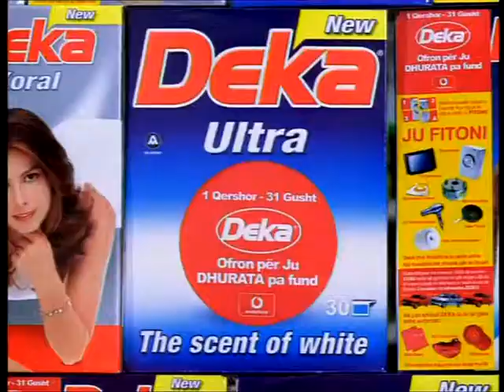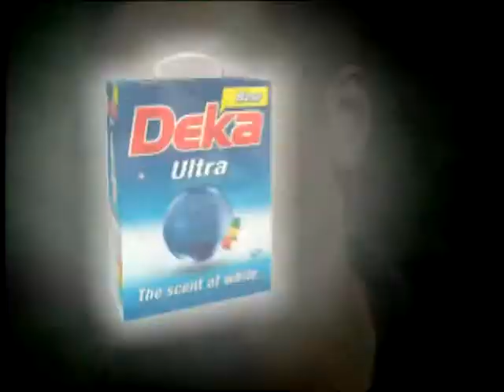LOR show spot